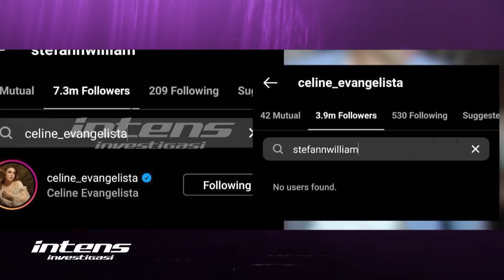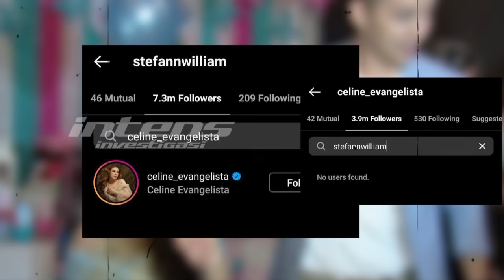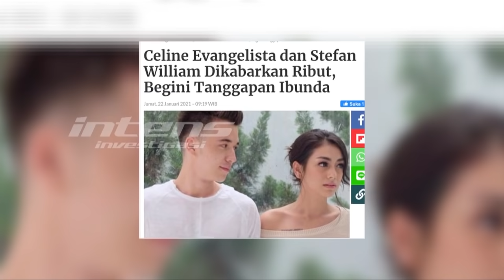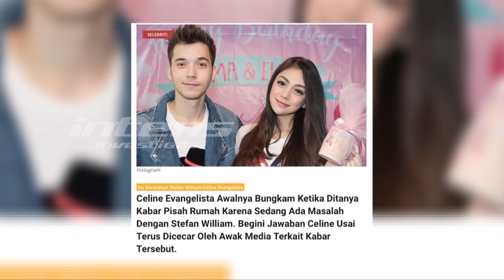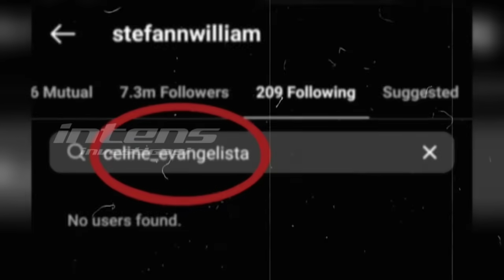Mengejutkan, Stefan William Unfollow Celine Dimedia Sosial| Intens Investigasi | Eps 569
Badai prahara tampaknya makin kuat mengguncang bahtera rumah tangga pasangan Stefan William dan Celine Evangelista. Setelah sebelumnya diungkap oleh adik kandung Celine Marissa Brigita bahwa kakaknya dan Stefan sudah pisah rumah, beberapa sinyal panasnya prahara rumah tangga Stefan dan Celine juga terlihat jelas di sosial media. Tampak akun Stefan William yang tidak lagi menjadi teman alias unfollow akun Celine  Evangelista. Selain itu, di pihak Celine meski ia masih berteman dengan Stefan di sosial media, namun aksinya yang menghapus foto-foto kenangannya dengan Stefan memperlihatkan panasnya prahara yang tengah terjadi dalam rumah tangga mereka. Kondisi tersebut mengisyarakan bahwa komunikasi antaran Stefan dan Celine sudah tidak hangat lagi seperti dulu. Bahkan kabarnya lagi, anak-anak mereka kini  tinggal bersama Stefan, dan tidak lagi bersama Celine. Sejauh mana kabar tersebut benarnya adanya?? Seperti apa klarifikasi Ibunda Celine, Vincentia Nurul atas kabar miring rumah tangga puterinya?? Benarkah, adanya prahara dalam rumah tangga Stefan dan Celine ada kaitannya dengan tidak adanya restu dari Ibunda Celine atas pernikahan mereka?? Dan benarkah pula ini bukti dari apa yang pernah dikatakan Ibunda Celine terkait karakter Celine dan Stefan yang masih labil?? Seperti apa dukungan para sahabat terhadap rumah tangga Stefan dan Celine?? Benarkah mereka terkejut mendengar kabar yang muncul??